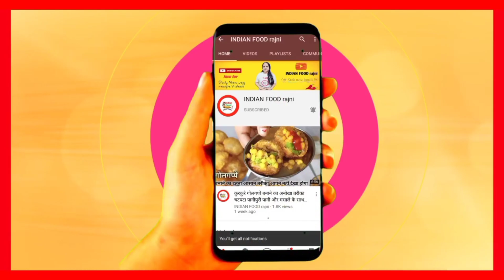फूल गोभी बनाने की बिल्कुल आसन रेसिपी। ऐसी टेस्टी सब्जी पहले कभी नहीं खाई होगी। Cauliflower fry reci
फूल गोभी बनाने की बिल्कुल आसन रेसिपी। ऐसी टेस्टी सब्जी पहले कभी नहीं खाई होगी। Cauliflower fry recip

Happy Cooking 😃❤️
Thanks,